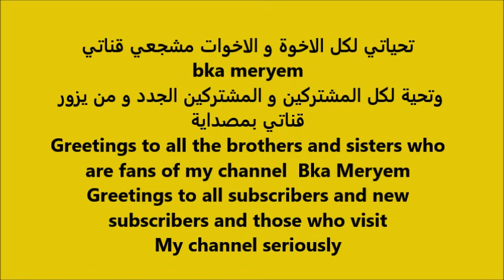Comment dessiner colorer un costume étape 2/dessin de mode/dessin vêtements/comment dessiner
Aujourd'hui notre vidéo montrant le processus de création d'une illustration de mode. Le croquis de mode représente dessin de mode avec des étapes très simple étape par étape. Le processus impliquait certaines techniques d'illustration de mode, avec des crayons, le rendu et la colorier à l'aide des crayons de couleur - markers ou avec d'aquarelles. Apprenez à dessiner des 'illustratrice de mode dans le monde du design de mode. Je vais vous aider à apprendre à dessiner des différents sorte de modèles des croquis de mode et tout ce qui s'y rapporte : composition, ombrage, textures, différentes techniques et surtout apprendre à dessiner des illustration de mode avec des étape facile et professionnel et parfois un peu de magie qui aide de réussir de plus votre illustration .manteau, Dessin Stylisme, Dessin Fashion, Dessin de mode, dessins étape par étape, apprendre à dessiner la mode comme un styliste, Dessin d'illustration de mode ,Dessiner les vêtements,  Illustration , Dessiner les vêtements, Comment dessiner des vêtements facile, Dessiner un pantalon, Dessin de créateur Croquis de mode , dessiner des vêtements facile, dessin de stylisme de mode , Illustration de mode, Comment dessiner des vêtements de mode

Outils de dessin
- Crayon
- La taille du crayon est de 0,7 mm
- Les crayons de couleurs en bois
- Stylo Feutre
- Acrylique
- Une gomme
- Taille crayon
- A4 et papiers à dessin

Voir d'autres dessins étape par étape de ma liste [  Bka Meryem ] Dessins / Dessins étape par étape très simple et facile à réaliser:

Apprendre à dessiner des vêtements étape par étape ( Femme -Homme - Enfant ( Garçon et Fille ) ) mode aux débutants canal Bka Meryem

      Nous vous proposons de dessiner des dessins de mode traditionnels marocains. Bienvenue à tous dans le monde du design de mode et le monde de la mode